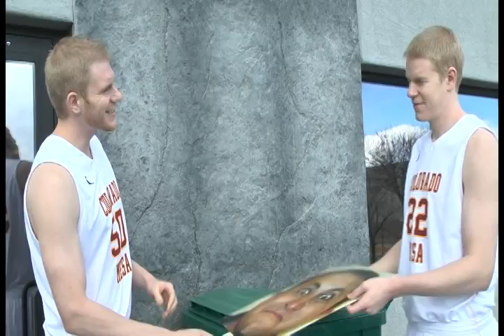Burgon Brothers bounce Phil Stafford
Phil Stafford goes bug-eyed on the KKCO 11 News room, but CMU's Chandler and Colton Burgon extinguish the situation.